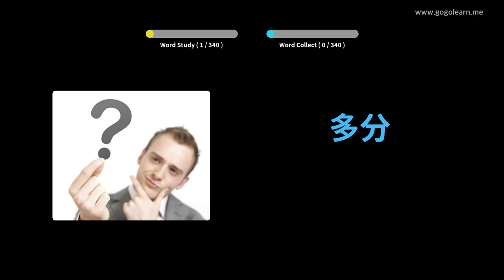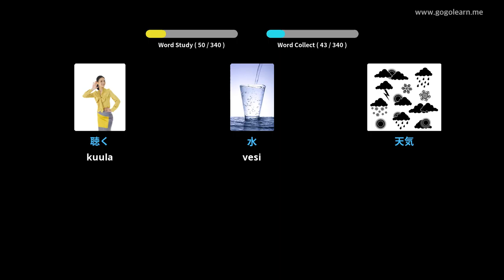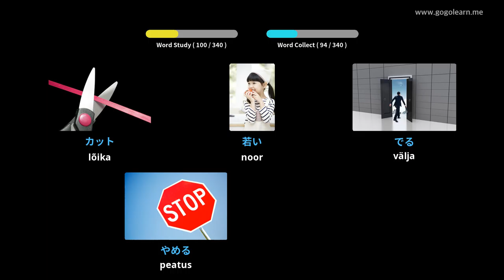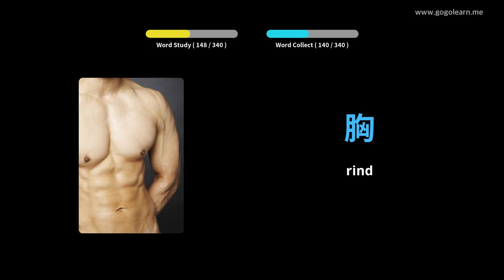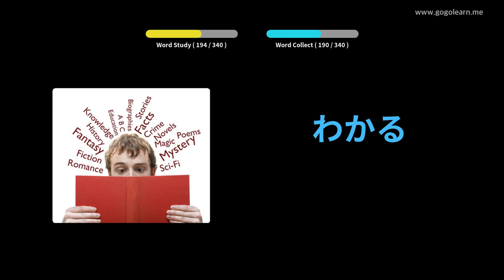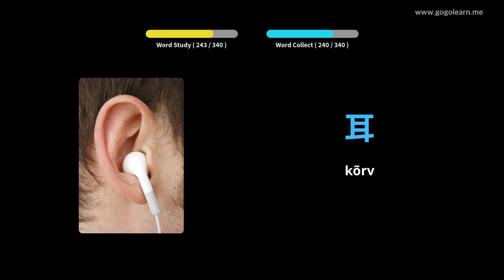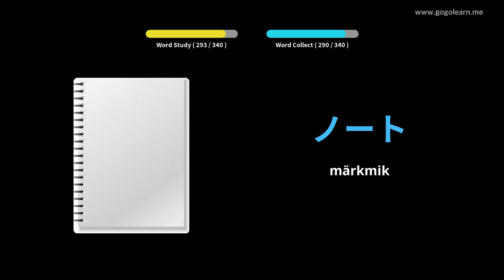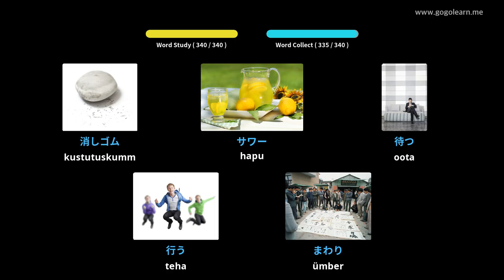Jaapani sõnavara kuulamine sõidu ajal | Golearn